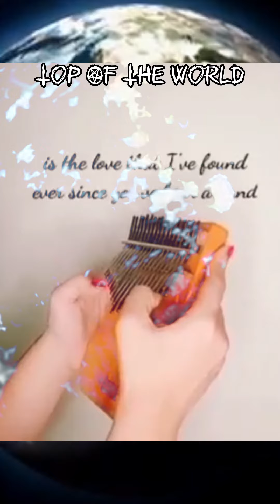TopOfTheWorld Kalimba Relaxing music